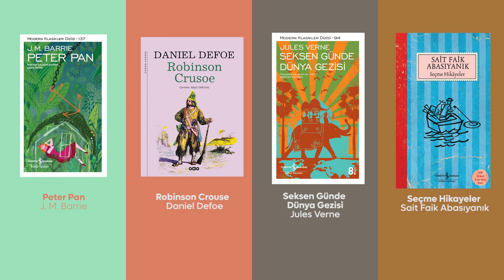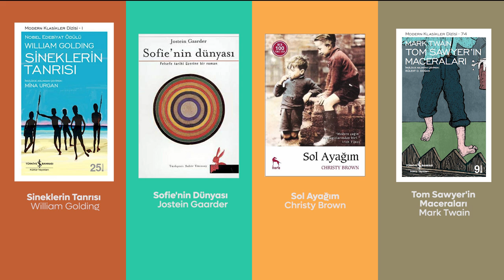Gençler Neler Okumalı? Kitap Önerileri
Gençler hangi kitapları okumalı? Lise çağındaki gençler için hazırladığımız bu kitap önerisi listesinde, farklı türlerin yer aldığı 45 kitaba yer verdik.

Bu içerikte reklam yoktur.

📚 Videoda yer alan kitaplar ve hazırladığımız özel kitap önerileri listesi için